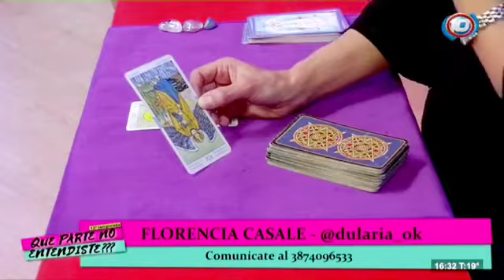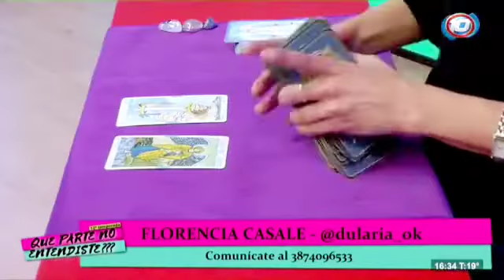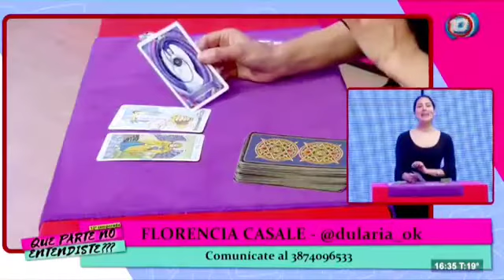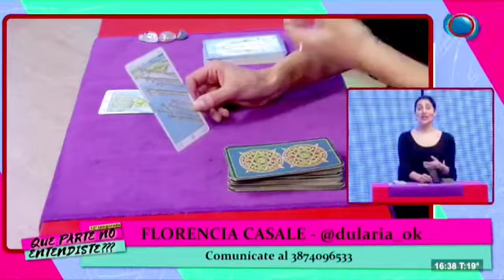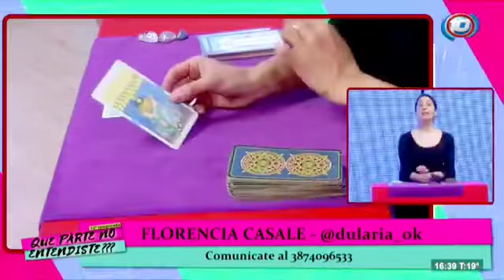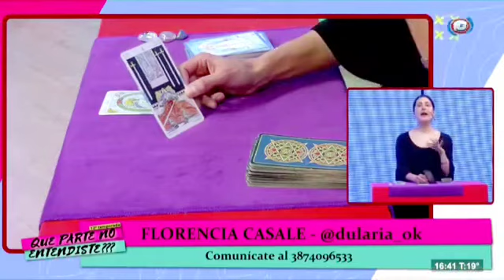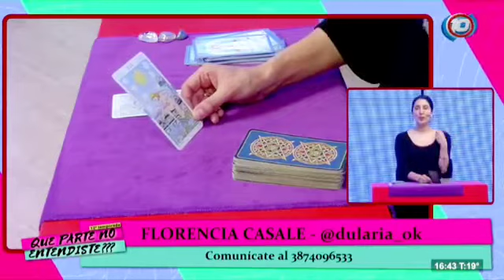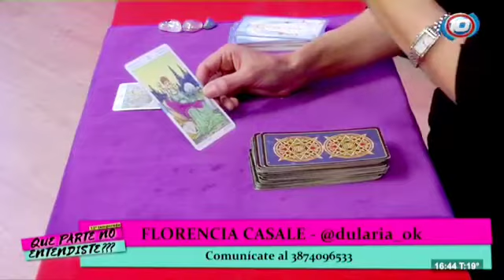Tarot y consejo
Florencia Casale te orienta con la ayuda del tarot y un consejo.